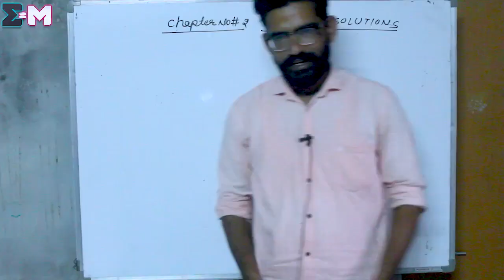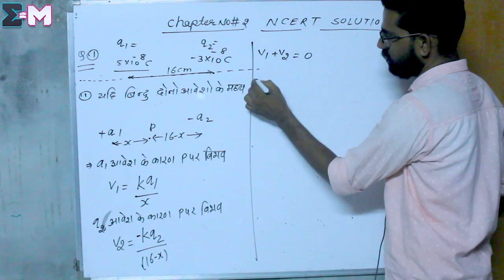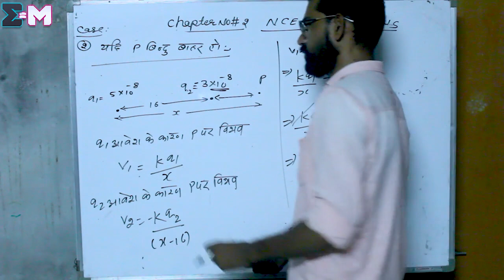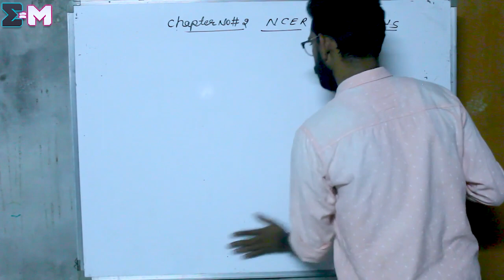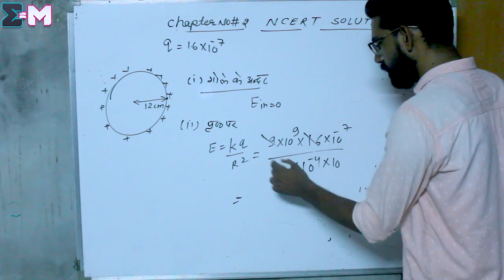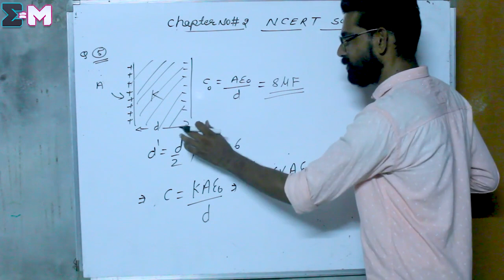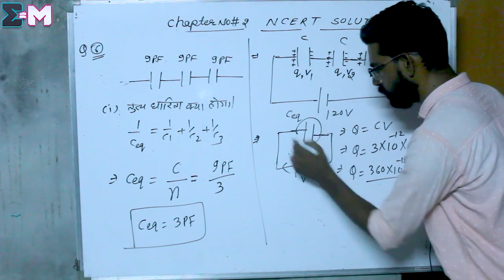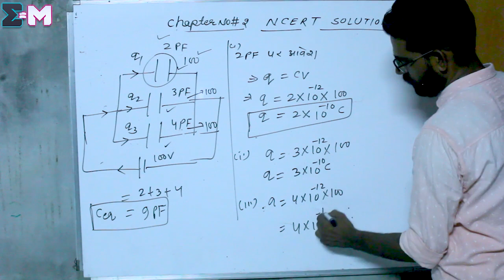Chapter-2 Exercise Problem Q.01 to Q.07 CLASS 12TH Physics | Mentor Mangal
OUR TELEGRAM SUPPORT (For Notes):-

Partner And Manager Of This Channel
(Equipment's And Editing)